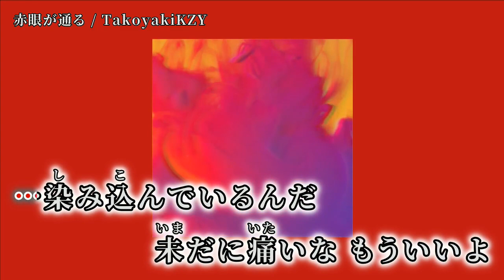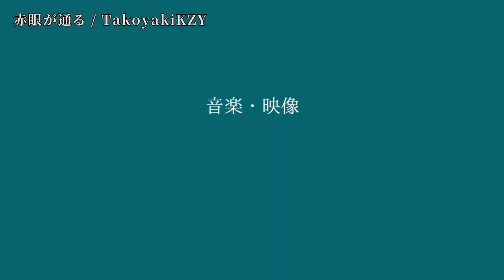【ニコカラ】赤眼が通る【on vocal】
音楽・映像・絵：TakoyakiKZY 様